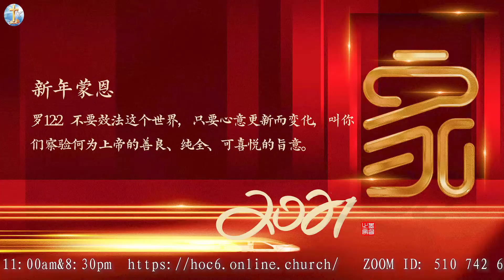新春祝贺：新年心意来更“新” ｜ 2月14日主日预告